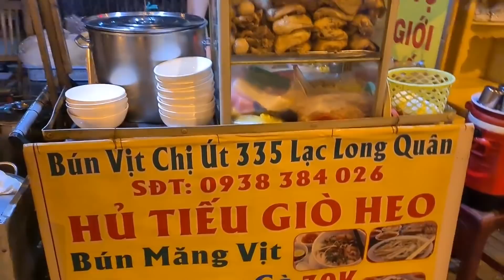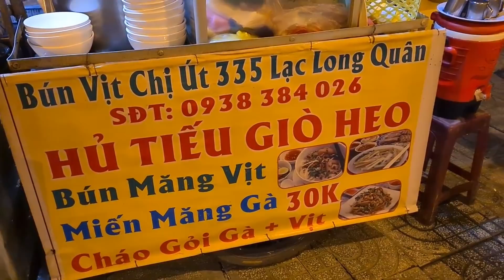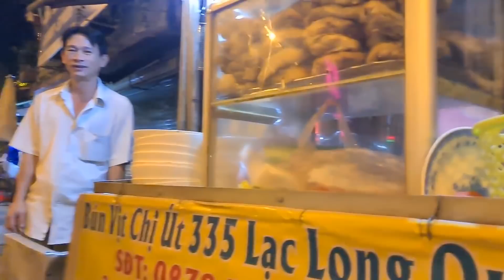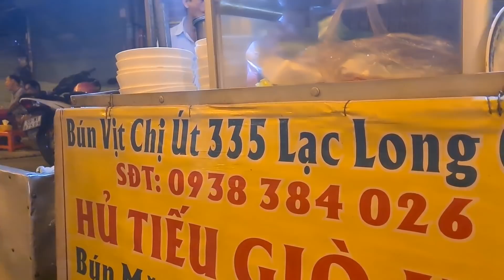BÚN MĂNG VỊT Chị Út Sài Gòn Bán Xuyên Đêm Có Gì Hấp Dẫn Khiến Võ Sư Lộc Tấp Vào Cứu Đói.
BÚN MĂNG VỊT Sài Gòn... Giới thiệu cả nhà 1 xe bán rất nhiều món ăn, ngoài bún măng vịt còn có hủ tiếu giò heo, cháo gà, gỏi gà,... Đặc biệt là quán này Bán Xuyên Đêm nha. Đi lòng vòng kiếm mãi mới thấy 1 quán bán đồ ngon, nên võ sư Lộc đã tấp vào cứu đói 4 tô BÚN MĂNG VỊT và cái kết được chị chủ làm cho 1 tô gần tràn viền... Lý do 4 tô mà gần tràn tô là vì ở đây bán rất bình dân, bán cho các cô chú công nhân, lao động khuya nên 1 tô 30k thôi là đủ no nê. Mời cả nhà thưởng thức món BÚN MĂNG VỊT Chị Út bán ở bùng binh Lạc Long Quân và Hòa Bình nhé.

Địa Chỉ: 335 Lạc Long Quân, Q.11

Giờ Hoạt Động: 21:00 - 5:00 sáng

Giá: 30k/tô